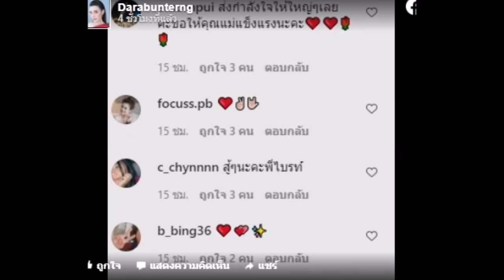ไปต่อไม่ไหว 'ไบร์ท' เปิดใจสาเหตุหยุดทำรายการ !!